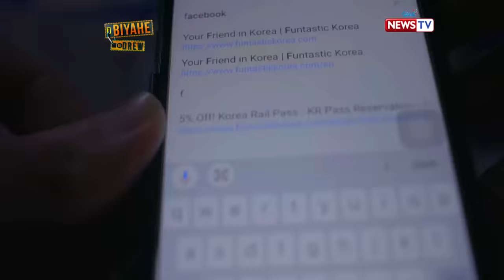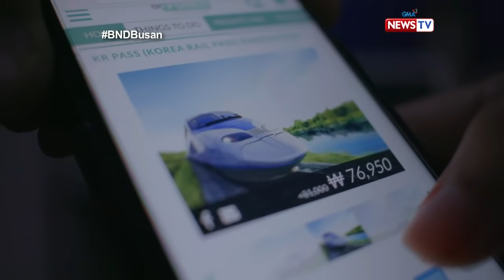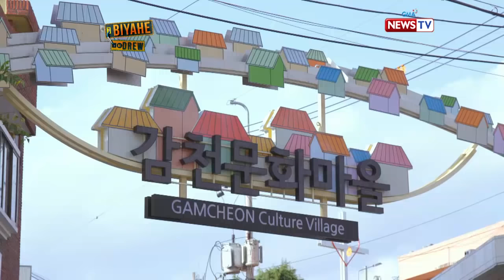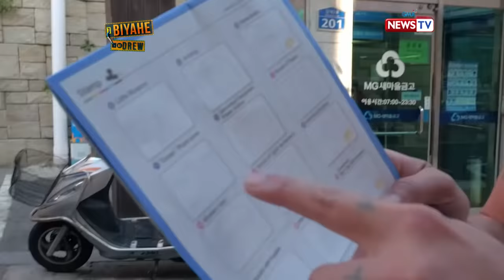Biyahe ni Drew: Trip to Busan (Full episode)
All aboard! Join Drew as he travels to the second largest city in South Korea - Busan.
Watch as he tours around the colorful Gamcheon Culture Village, try their local dish ‘Dwaeji Gul Bap’ that’s perfect for their cold weather, and dare to eat their exotic dishes bought fresh from Jagalchi Market.